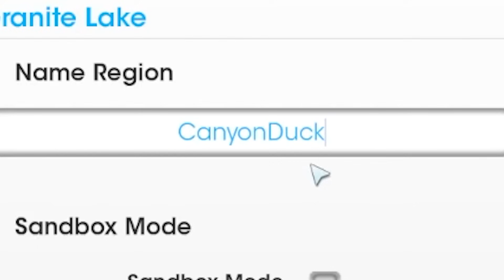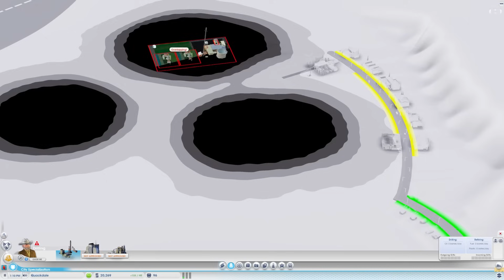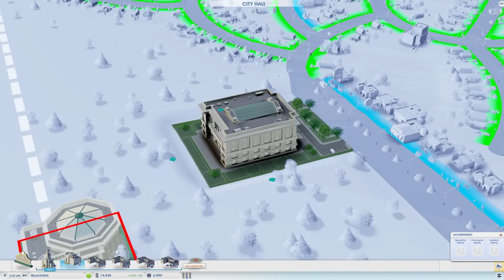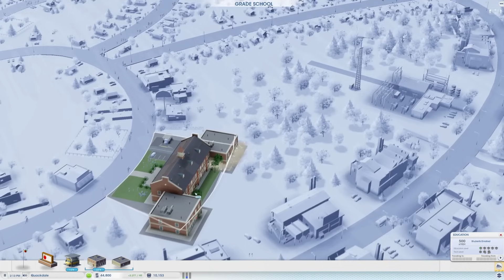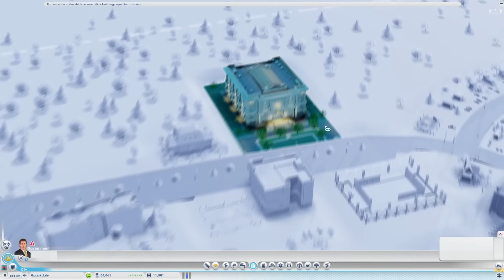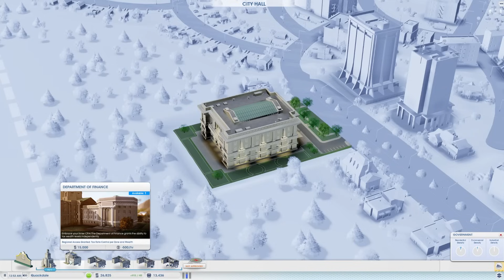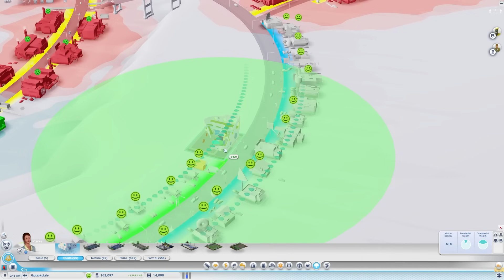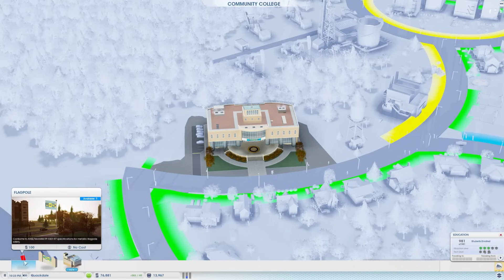I Played SimCity 2013 in 2023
Today we're checking out SimCity (2013) 10 years later! Cities: Skylines 2 is coming soon and I was feeling a bit nostalgic.

💻Links for Stuff I Use/Recommend:
Govee Background Lighting
Hydro Flask Mug